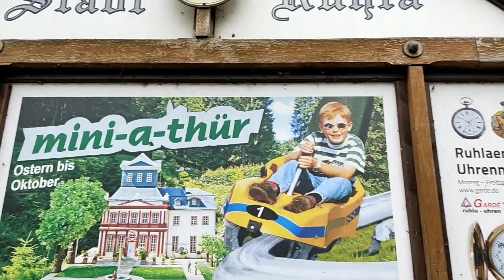Kurzer Walkingtrip durch die Bergstadt Ruhla, Teil 1. 08.05.2022